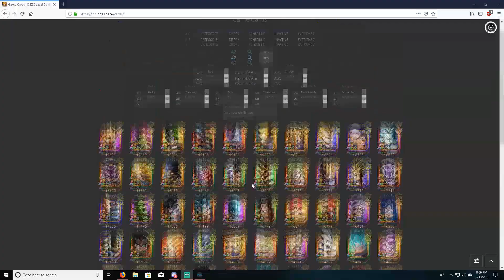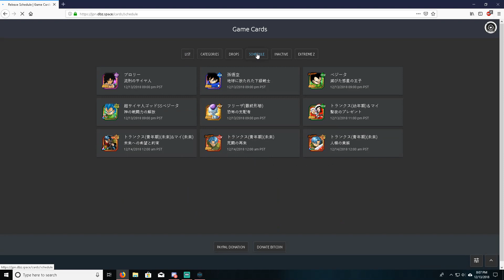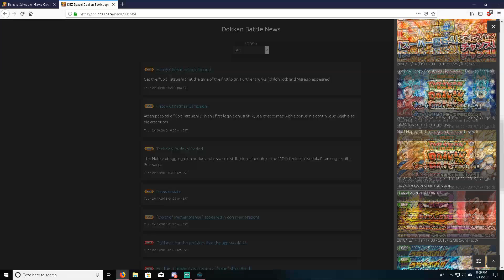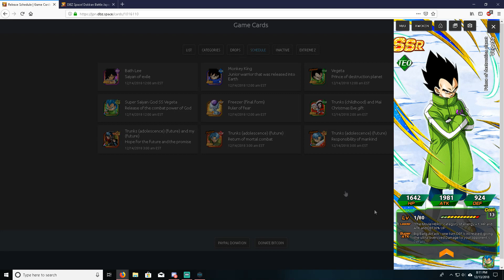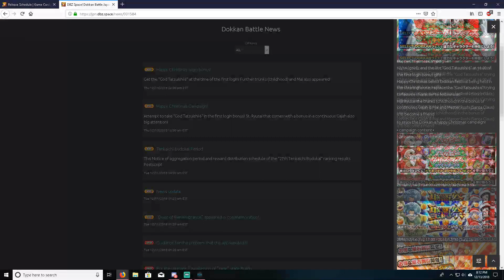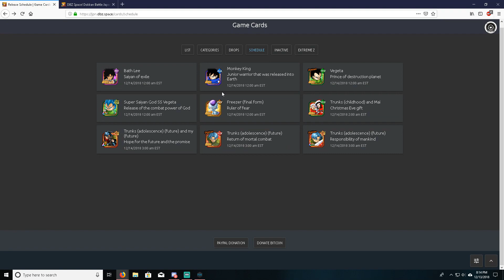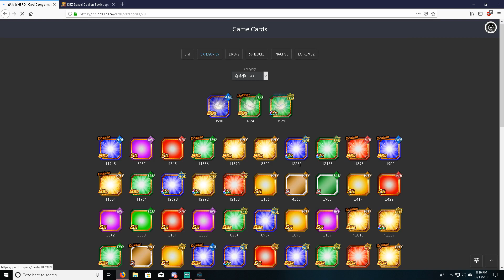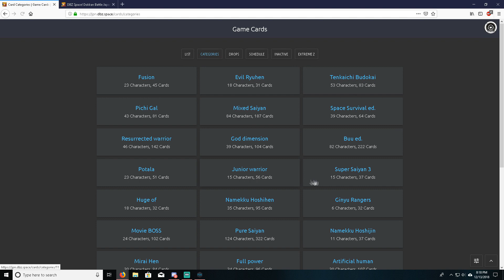*NEW* DRAGON BALL SUPER BROLY MOVIE CARDS COMING TONIGHT | DBZ DOKKAN BATTLE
Title: *NEW* DRAGON BALL SUPER BROLY MOVIE CARDS COMING TONIGHT | DBZ DOKKAN BATTLE

What’s going on guys we are back with a vid, this is a highlight from my stream earlier tonight and I was too excited to make a vid so I streamed it and clipped it.